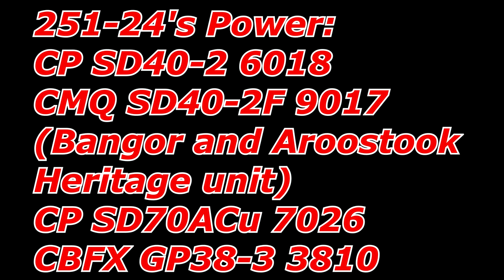[4K] CP 6018 Leads An All EMD Train 251 Across Onawa Trestle (4/24/2021)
On 4/24/2021 I was informed that CP 251-24 would have an all EMD/GMD lash-up. For a few days at the end of April CP had been sending all EMD SD40-2, or all EMD lash-ups across the Moosehead due to light traffic levels. To my knowledge, this is one of the last all EMD lash ups to come east. 251-24 had CP SD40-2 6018, CMQ SD40-2F 9017 (BAR Heritage), CP SD70ACu 7026, and CBFX GP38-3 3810. The train was late getting out of Brownville Jct, so I ended up loosing light about the time they cleared Station Board Benson (former location of Benson Siding). Although it was late, the full moon did allow for a better lighting.